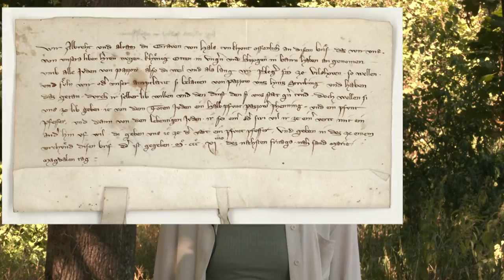2 Minuten Wissen - Reisen im Mittelalter [FAU Science]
Waren Reisen im Mittelalter wirklich so viel seltener und langsamer als heute? Und welches Problem war noch größer als weite Entfernungen? Das wird in diesem Video geklärt.

Were journeys in the Middle Ages really so much rarer and slower than today? And what problem was even greater than long distances? That is clarified in this video.